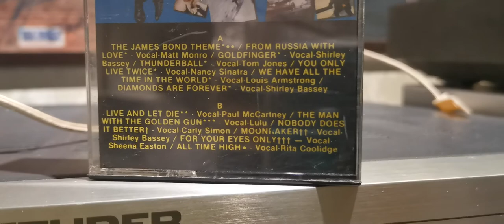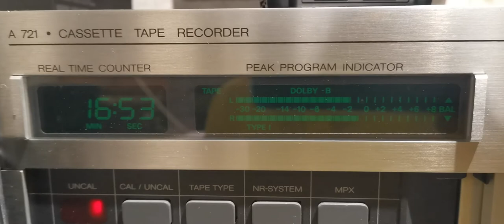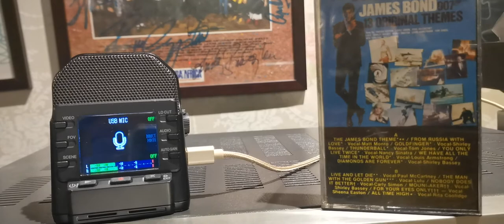Louis Armstrong we have all the time in the world 1983 cassette